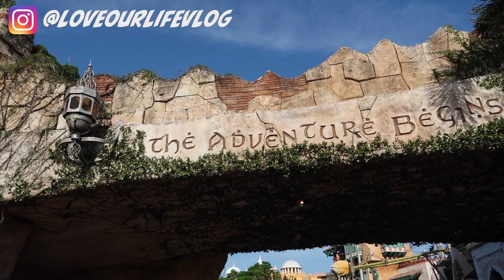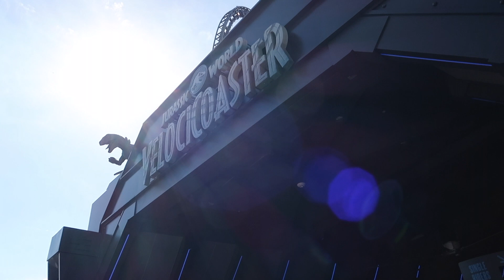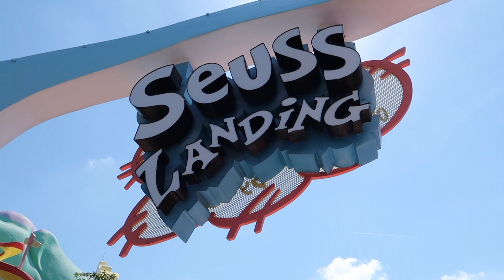VELOCICOASTER PASSHOLDER PREVIEW | EARLY PARK HOURS| UNIVERSAL STUDIOS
ON TODAYS ADVENTURE WE GO TO THE ANNUAL PASS HOLDER PREVIEW FOR VELOCICOASTER AT UNIVERSAL STUDIOS ALSO WE TRY OUT EARLY PARK HOURS

If you are looking for a channel that helps you decide your travel plans this is the place for you! We are based out of Tennessee but travel all around and cover you travel needs. Come join us as we travel all around and show you fun exciting adventures!

BY DIAMOND STUDIOS

Gear:
Canon G7X: Canon PowerShot Digital Camera [G7 X Mark II] with Wi-Fi & NFC, LCD Screen, and 1-Inch Sensor - Black, 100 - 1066C001